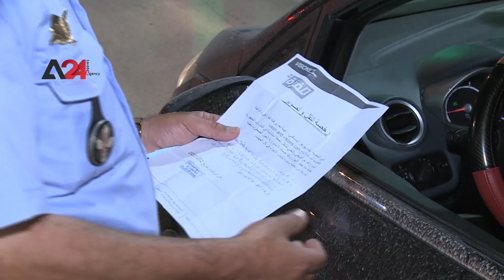تونس - السلطات التونسية تفرض حظر التجوال الليلي بسبب ارتفاع أعداد الوفيات بكورونا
مع تواصل الارتفاع السريع والمفزع في أعداد الاصابات بفيروس كورونا، بدأت تونس في تطبيق عدة إجراءات من بينها فرض حظر للتجول ليلي وذلك بداية من الثامنة مساءً إلى الساعة الخامسة صباحًا، حتى منتصف الشهر الجاري، بينما حُصر نشاط المقاهي والمطاعم في الشرفات والاستهلاك الخارجي، ووفق ما أفادت به وزارة الصحة في بيان، فقد سجلت تونس حصيلة ضحايا قياسية في 29 يونيو، بلغت 116 وفاة و5921 إصابة جديدة، ليرتفع الإجمالي إلى 14959 وفاة و420,103 إصابات منذ مارس 2020، ويوجد حاليًا 584 مريضًا في الإنعاش.

Tunisia- Amid Soaring Numbers of Covid-19 Cases, Tunisia's Government Imposes a Curfew

Amid soaring numbers of Covid 19 cases and in an attempt to limit the spread of the virus, Tunisia's government authorized a number of procedures including a night curfew starting from 8 o'clock until 5 AM. The new measures that will be in effect until the mid of this month allowed cafes and restaurants to serve only outdoors. In a report by the Ministry of Health, Covid-19 death toll hit a new record of 116 on the 29th of June and new 5921 cases to reach a total of 14959 deaths and 420103 cases from March 2020, along with 584 patients in the ICU